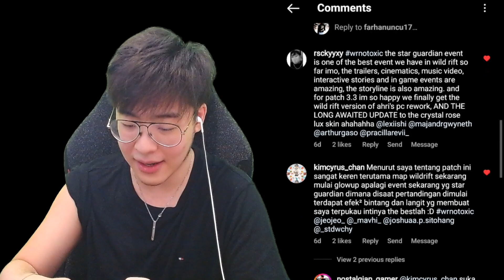PENGUMUMAN GIVEAWAY 10 K SUBS (Thank you semuanya!) - Wild Rift Indonesia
Sekali lagi thank you yang udah bantu ngeramein!!! Ini pengumumannya, dan selamat buat 10 pemenang! Instagram story post untuk nama pemenangnya nanti maleman gw buat!

Guys jangan lupa ya!

Kalo mau bantu biar makin semangatt!!